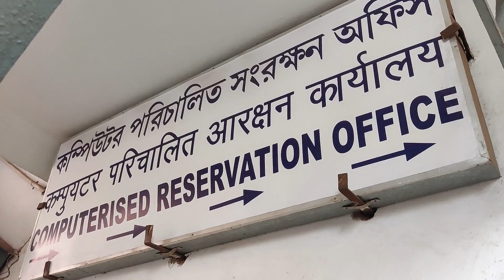SONARPUR RAILWAY STATION |PRESENT CONDITION OF SONARPUR JUNCTION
sonarpur railway station
sonarpur railway junction
present condition of sonarpur station
bongo bangla life style